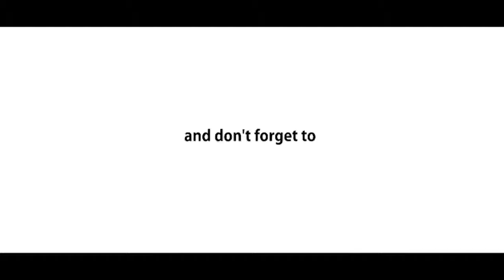Morning Prayer इतनी शक्ति हमें देना दाता ITNI SHAKTI HAME DENA DATA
Ye bahut best prathana hai